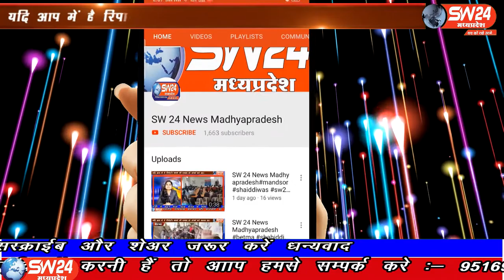SW 24 News Madhyapradesh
भोपाल अतिरिक्त पुलिस महानिदेशक भोपाल जोन, श्री उपेन्द्र जैन और पुलिस उप महानिरीक्षक भोपाल श्री इरशाद वली द्वारा विशेष अभियान के तहत कार्यवाही करके जालसाजो, नकली पावती बनाकर जमानत देने वाले गिरोह का पर्दा फास किया है